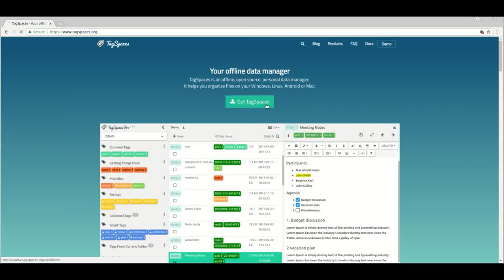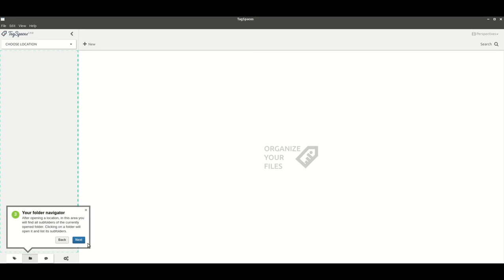How to Install Tagspaces in Ubuntu Studio 16.04 or 18.04 LTS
This is Quick Video on How to Install TagSpaces in Ubuntu Studio 16.04 or 18.04 LTS